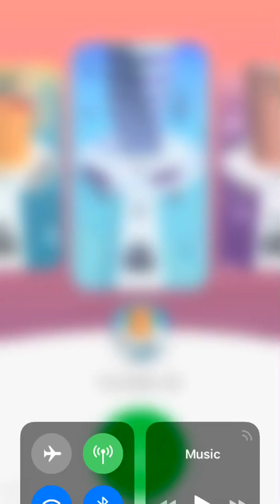Axe champ getting to level 17